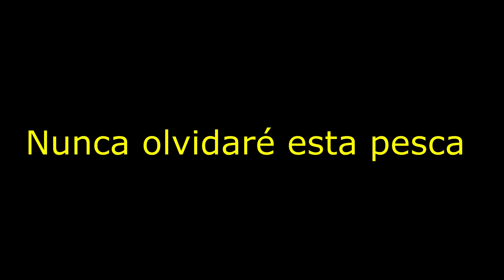Que pelea dan estos monstruos!!! Pesca en Palmar en Pesca en agua dulce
En este video vamos a pescar del lado de la represa de Palmar, y tuvimos una excelente pesca. Tendré las peleas mas grande que tuve en mi vida pescando, y la alegría y satisfacción mas grande también. Espero que les guste este nuevo video de Pesca en agua dulce. Muchas gracias y hasta el próximo video, saludos.